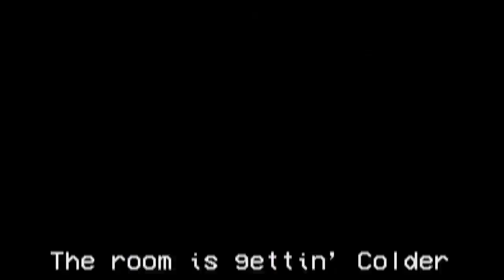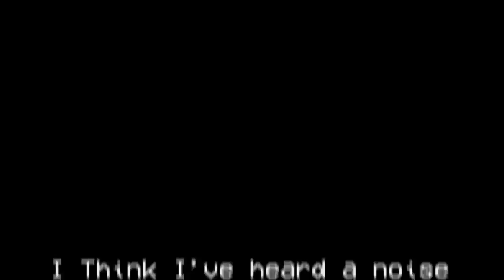Impostor (Vocals Only V2) Gatopaint